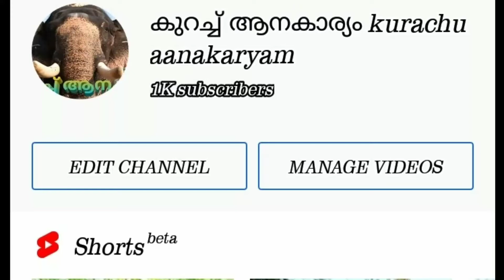Thanku all for support 1k Subscribers.. mile stone